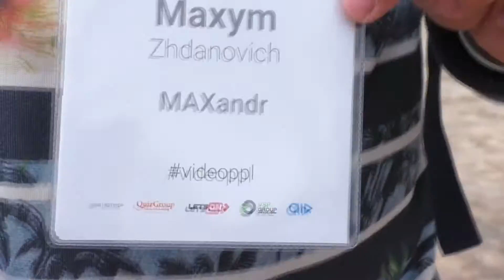Интервью у Видеоблогеров Приглашённых на ВидеоPeople 2016